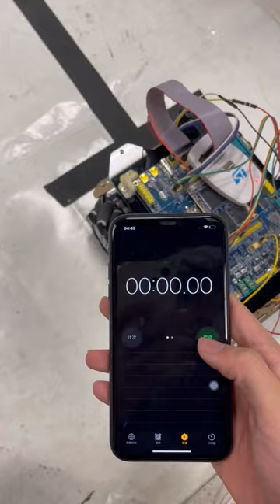Embedded Systems and Robotics----Final Project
It's a video record of the car contains tracking function and color detection. The car used STM32F767 and it can follow the black line. In the end, it detected the red color to stop.